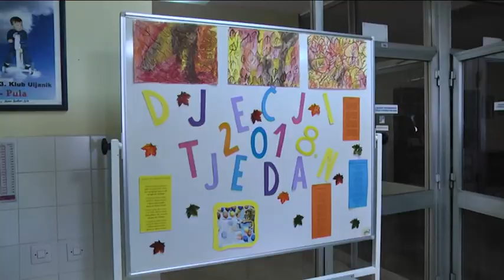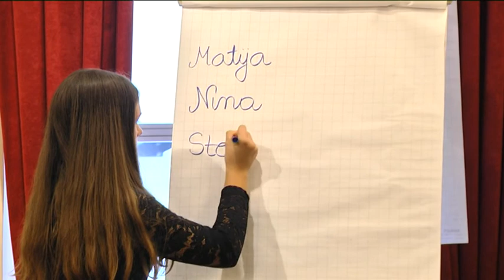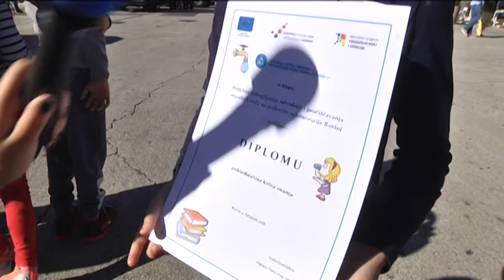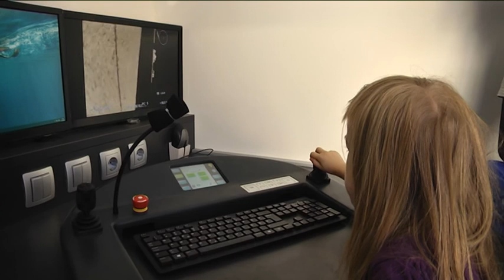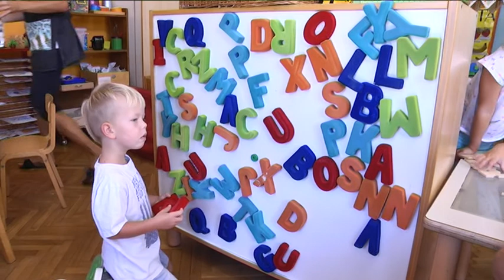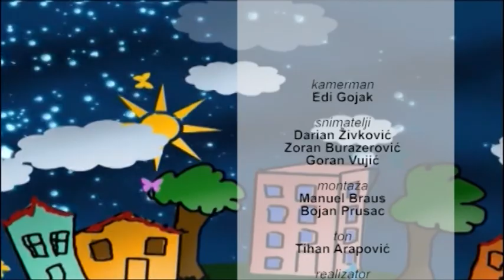Mali svijet 07.10.2018.